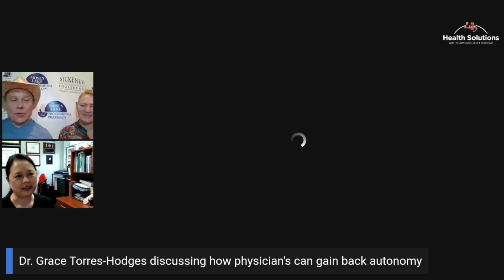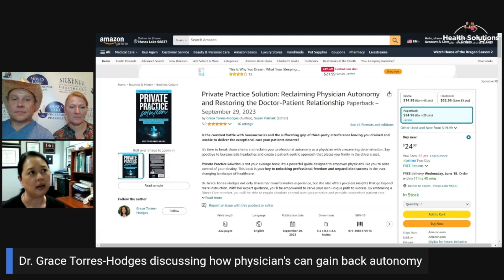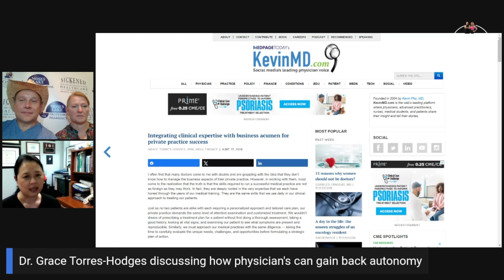EP 466: Discussing How Physicians can Gain Back Autonomy w/ Dr. Grace Torres Hodges DPM FACPM FASPS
On this Episode 466 of Health Solutions, Shawn & Janet Needham R. Ph. discuss how physicians can gain back autonomy with Dr. Grace Torres Hodges, DPM, FACPM, FASPS.

00:00 - Start
00:36 - Dr. Grace’s Introduction
01:37 - What is Direct Care?
05:47 - Is Direct Care Expensive?
08:06 - Golden Handcuffs
11:35 - The Art of Being a Physician
13:07 - Patient Care
15:31 - Intuition
17:28 - Knowing Your Worth
19:37 - Autonomy
21:20 - Relationship Based Medicine
24:41 - Do No Harm
25:46 - Dr. Grace’s Book
29:21 - Dr. Grace’s Article on KevinMD.com
33:36 - Doctor’s Lost Control of Healthcare
37:07 - Doctor’s Choosing Alternative Paths
39:35 - Dr. Grace’s Passion
40:54 - Dr. Grace’s Contact Information
41:24 - Closing Comments

Follow our NEW FB Podcast Page!
Google Podcasts ~ search Health Solutions with Shawn & Janet